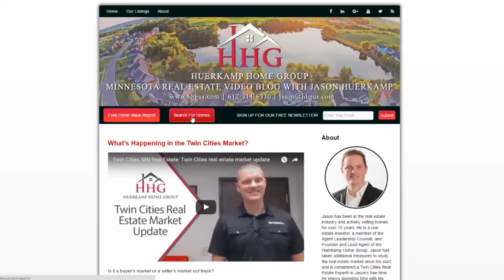Twin Cities, MN Real Estate: Is Pre-Approval or Pre-Qualification Better?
Should You Get Pre-Approved or Pre-Qualified?

When you're out shopping for homes, you have the option of seeking a letter of pre-qualification or pre-approval. Do you know which one is better? Do you know the difference between the two? A letter of pre-qualification has valuable information in it, but it's not verified or nearly as in-depth as a letter of pre-approval. With a pre-approval letter, you'll know exactly what you can afford to spend on a house, and you'll show home sellers how serious a buyer you are. For more information on the benefits of a pre-approval letter, watch this short video.

Looking to sell a Twin Cities, MN home?

Looking to buy a Twin Cities, MN home?

Jason Huerkamp
Huerkamp Home Group

Transcription:

When you're out shopping for homes, are you better off with a pre-qualification or pre-approval letter?

When it comes down to it, regardless of which side of the transaction you're on, you'll always be better off with a pre-approval letter. Having a pre-approval letter means that the loan officer you're working with has spent the time verifying your income and assets, has gone through a credit report, and has done an in-depth analysis to ensure you're informed as a buyer moving forward in the buying process.

The pre-qualification process is not nearly as in-depth; the information is input online or over the phone without verifying whether you have the income or assets.

When you get down to it, what the pre-approval letter does is show the seller that you've put your best foot forward and have done everything you can to show them that you're able to buy the house. A pre-qualification letter just doesn't do that.